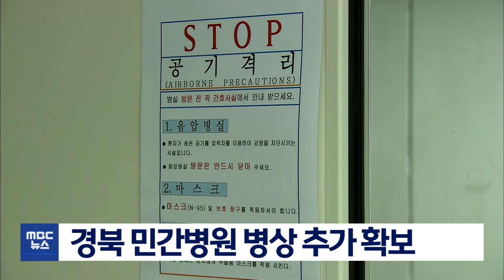[대구MBC뉴스] 경북 민간병원 병상 추가 확보